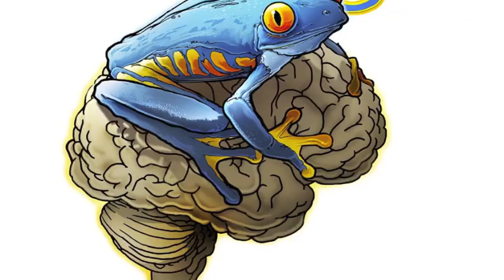Navy SEAL Training - Self Confidence - Froglogic Motivational Training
Former Navy SEAL, and top motivational speaker David B. Rutherford explains his motivational training program. The Froglogic Concept is a two part program to help forge an individual's Self-Confidence and inspire him or her to live a team orientated lifestyle.